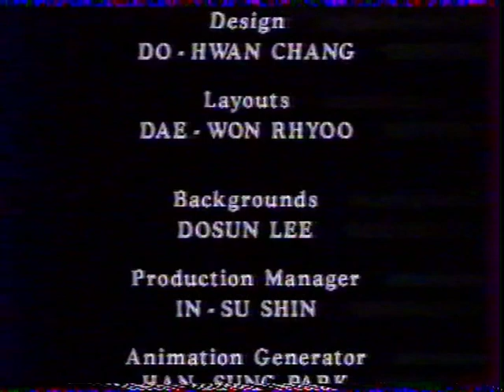le monde fabuleux des contes - peter pan